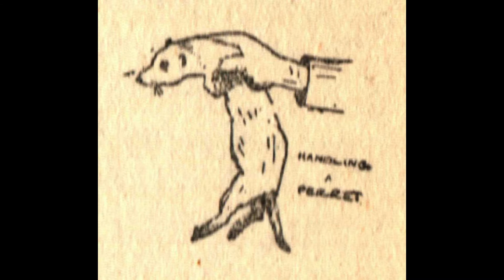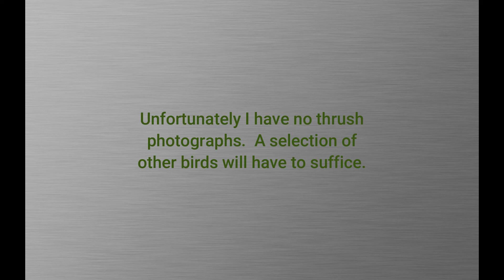A Romany and Raq Chapter 4